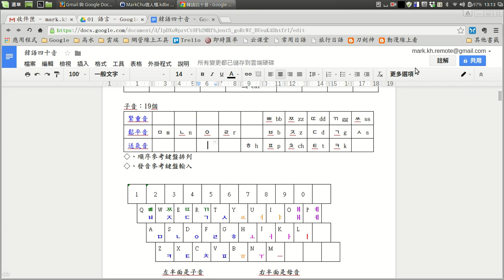google文件線上輸入法